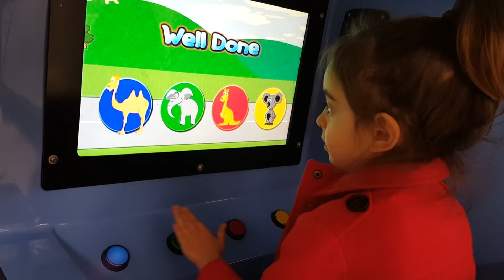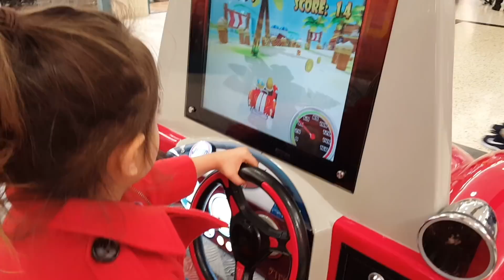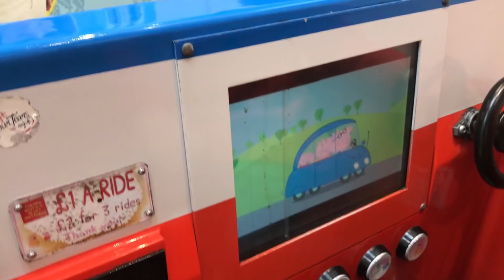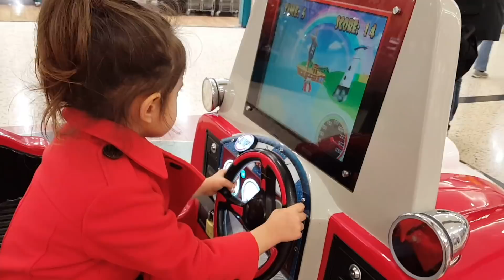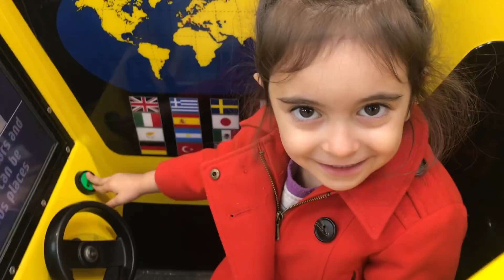Emily Ride On Cars-the. wheels on the bus